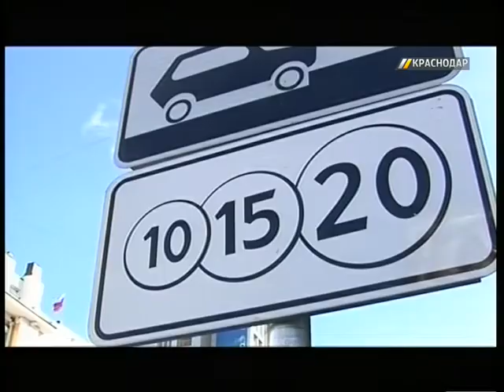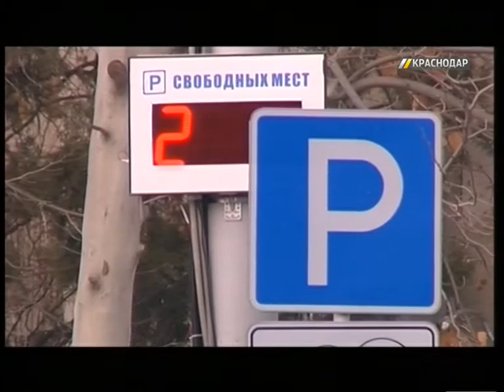Кондратьев потребовал проверить инвестора платных парковок Краснодара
Работу платных краснодарских парковок проверит специальная комиссия.